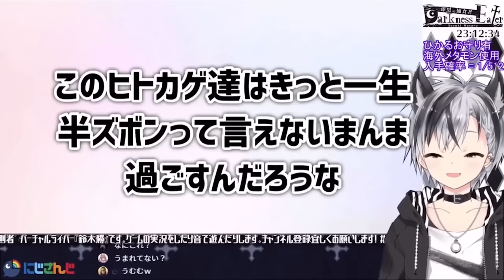鈴木勝イントネーションシリーズまとめ【にじさんじ切り抜き】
【Getting Over It 真の金壺編】失われた5周を取り返すまで終われない【鈴木勝/にじさんじ】
【年越し配信】2019→2020 俺たち、年越しの瞬間 麺啜り終わったんだぜ【にじさんじ/鈴木勝】
【マリカにじさんじ杯】応援ありがとう！雑談【アルス・アルマル/にじさんじ】
13【ポケモン ソード】色違いヒトカゲが生まれる配信-リベンジ-【鈴木勝/にじさんじ】